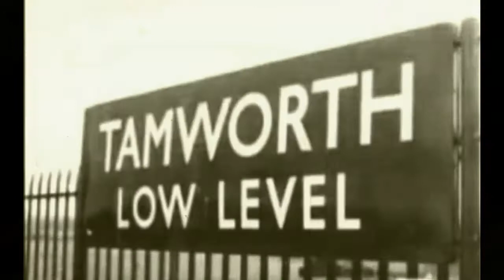Train crash Tamworth, Staffordshire 1958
Short Clip of the Aftermath of a Train Crash Near Tamworth Staffordshire in 1958